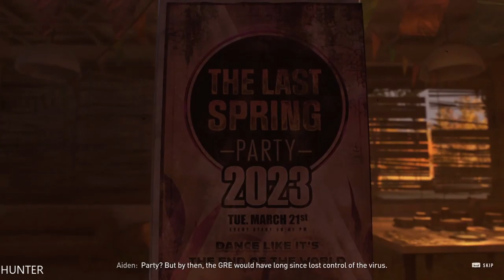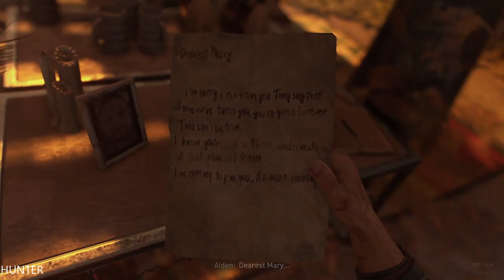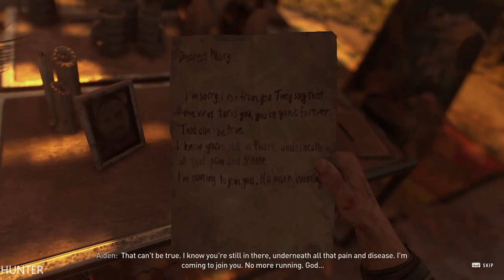DYING LIGHT 2 Gameplay LETS PLAY (1080p60fps)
Dying Light 2: Stay Human is a 2022 survival horror game developed and published by Techland. The sequel to Dying Light (2015), the game was released on February 4, 2022 for Microsoft Windows, PlayStation 4, PlayStation 5, Xbox One, and Xbox Series X/S. A Nintendo Switch version for the cloud is currently in development. The game received generally favorable reviews, with praise directed at the combat, parkour system, and open world, but criticism for the story. It sold 5 million units in its first month of release.

PC SPECS:
- cpu: INTEL i9 9900K 4.86ghz
- mainboard: ASUS ROG STRIX Z390-F GAMING
- vga: ASUS RTX 2080 Ti Strix OC 11GB
- ram: KINGSTON PREDATOR DDR4 32GB 3466 MHZ CL15
- ssd: SAMSUNG 970 Evo 1TB M.2 SATA 3400/1500
-hdd : WDD RED 6tb x3
- psu: EVGA 1300WATT
- cpu cooler: CORSAIR H100I V2 HYDRO SERIES
-case: Phanteks Enthoo Evolv atx + RGB LED